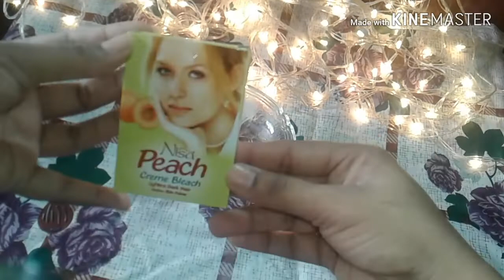GHAR PAR KRE MANI PEDI CURE// URDO//HINDI ....NOOR BEAUTY TIPS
Kese ho sab , me umeed krty hn ap sab kheriyat se ho ge.

Ghar pr palar jesa mine pedi cure

In this video i will share with you mine pedi cure

Sab se pahle aik boul me worm waterm   lina hy or os me vinegar  and shampoo aid kre ge or hand or foot ko os water me dip krd ge .
Than    darmacose cleansar use kre ge is k bad garnier ka pure active scrub use kre ge and than last me bleach kre ge..

@ noorbeautytips

Like me fb page.
Noor-beauty-tips

Iqrar2181@gmail .com

Press tha ball icon .